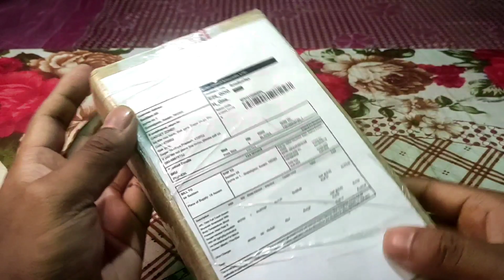Unboxing Smart Watch | T500 Smart Watch | Honest Review